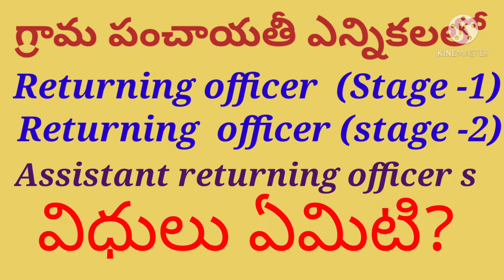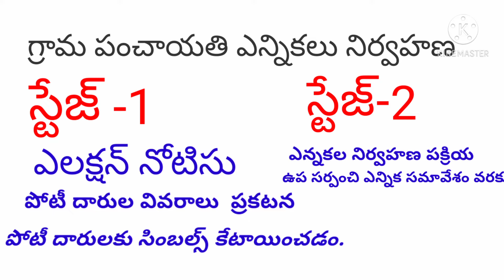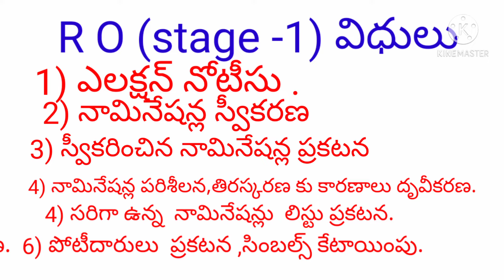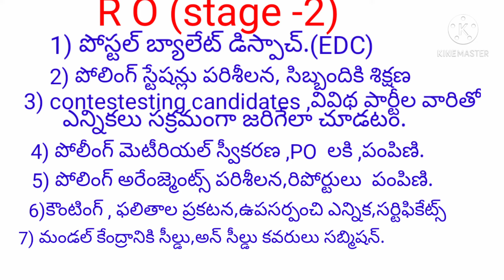Returning officers(stage-1,2, -duties in panchy elections)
duties of Returnung officers in panchyat electiins